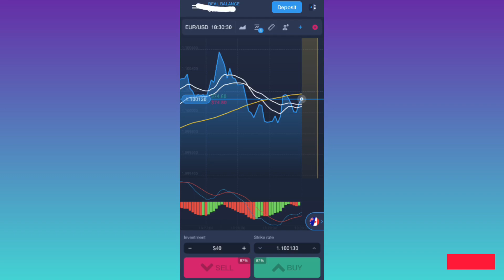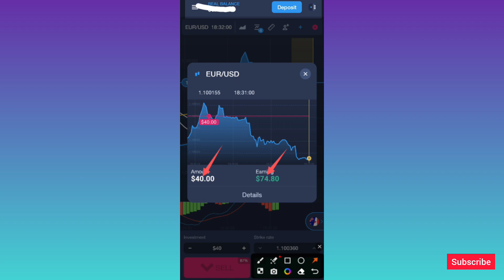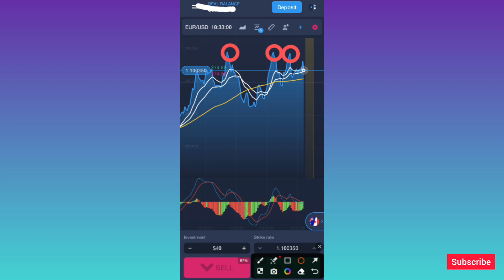Expertoption Real Account Live Trading Sinhala.